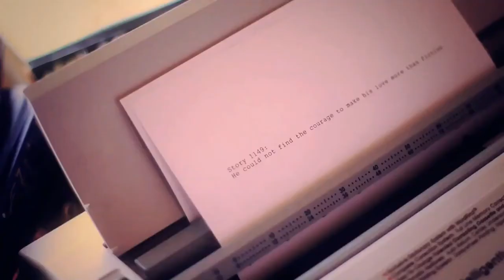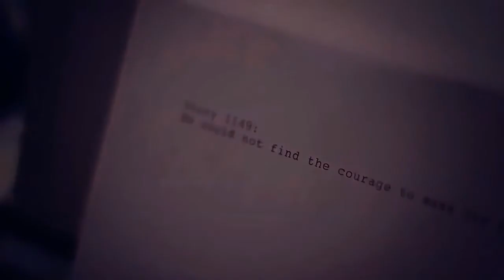Michelle - The Beatles (Cover Elfo)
Cover della famosa canzone d'amore del 1966 del gruppo rock britannico Beatles. La caratteristica più evidente di questo brano è che il ritornello è in francese. Questa particolarità si deve ad un'idea di McCartney che, non conoscendo la lingua, chiese al suo insegnante di francese di suggerirgli un nome in francese ed una frase che facesse rima con esso. Il risultato fu il celebre ritornello "Michelle, ma belle, sont les mots qui vont très bien ensemble". Quando McCartney propose la canzone a Lennon, quest'ultimo ebbe l'idea di inserire l'altrettanto famoso verso "I love you" a metà brano, e così l'opera fu completa.